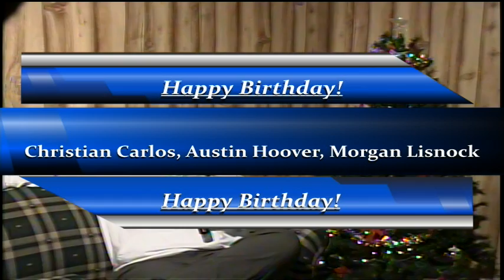BASH TV for Monday, 12/6/2021